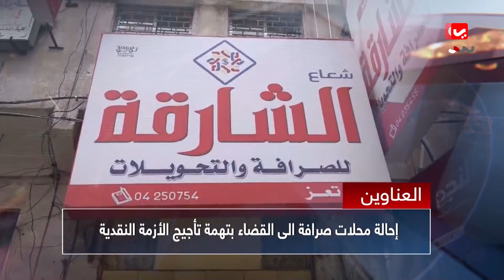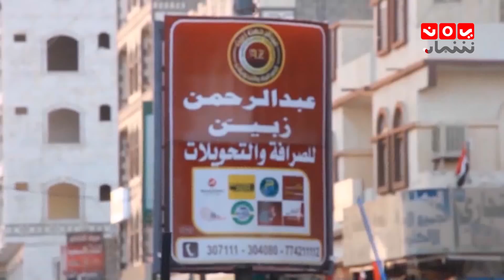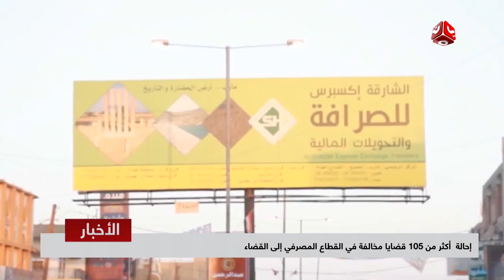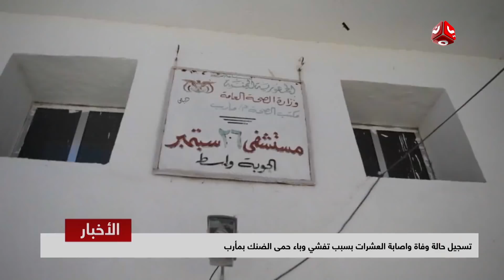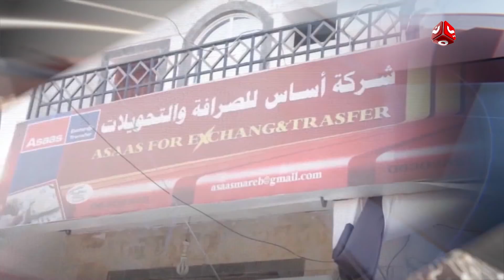نشرة اخبار الثانية 24 - 10 - 2018 | تقديم ايات العزام | يمن شباب